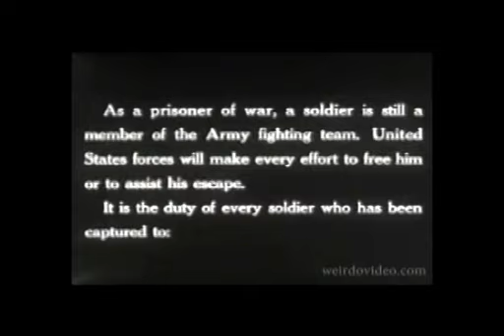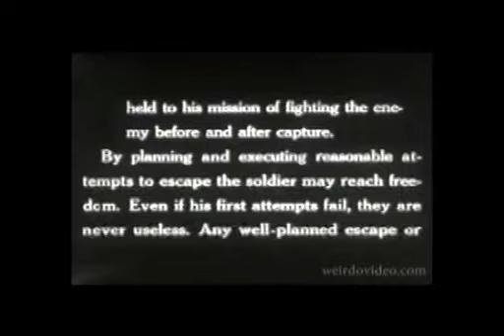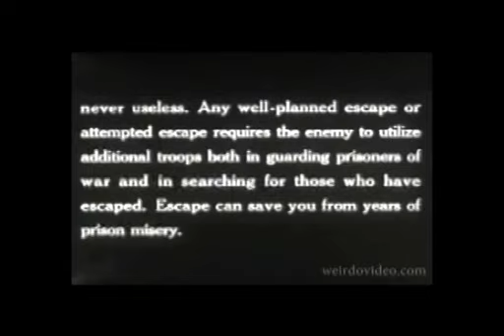World War II: Escape - 1943